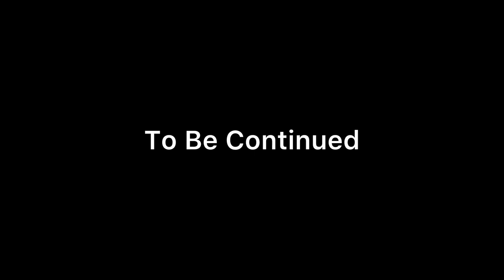Monke Mart (Full Movie) | Gorilla Tag Roleplay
The Full Movie Is Here!!!